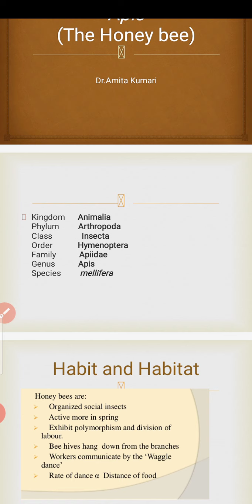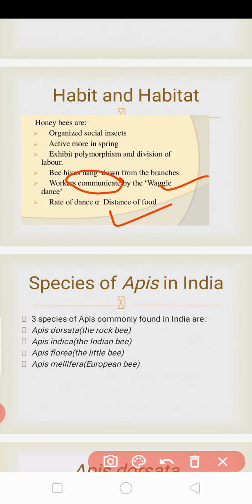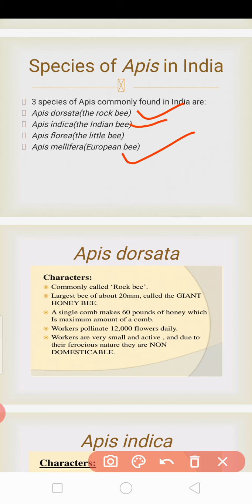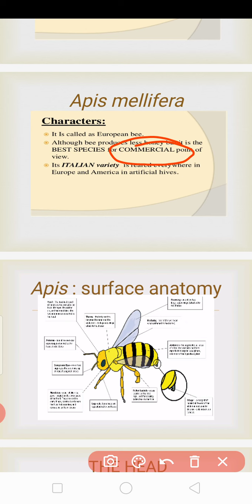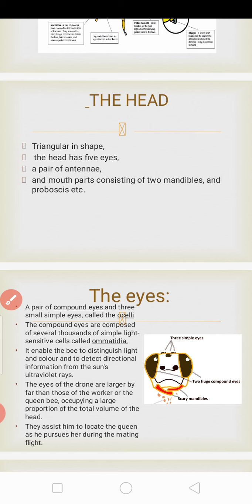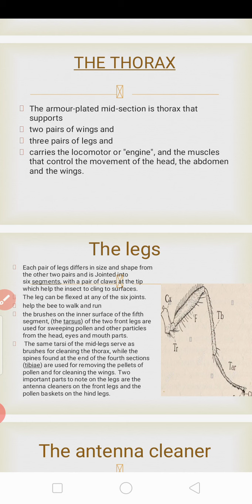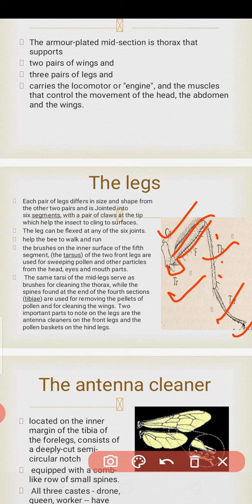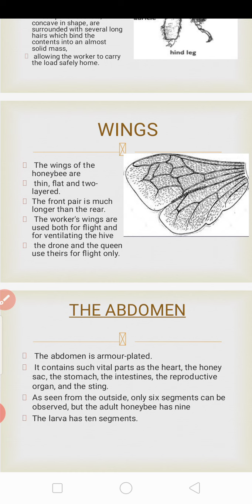Apis: external morphology